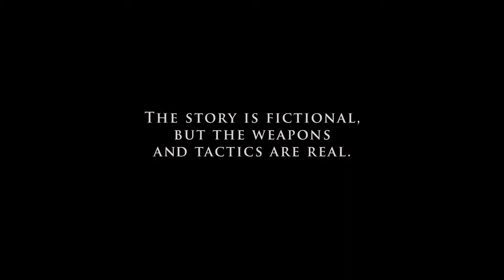Act of Valor előzetes (Act of Valor trailer)